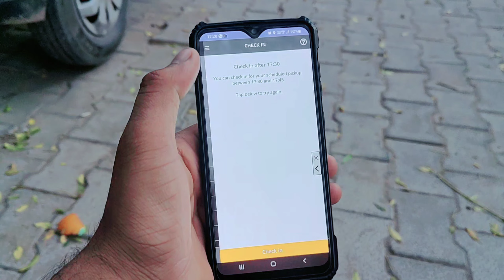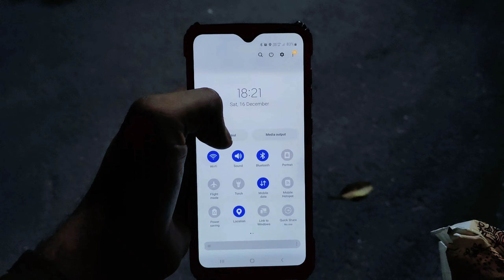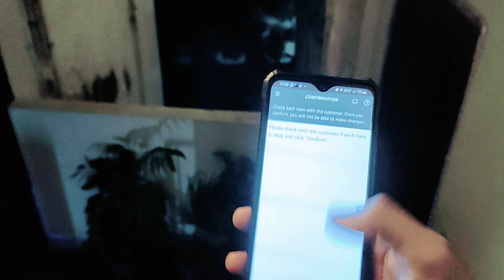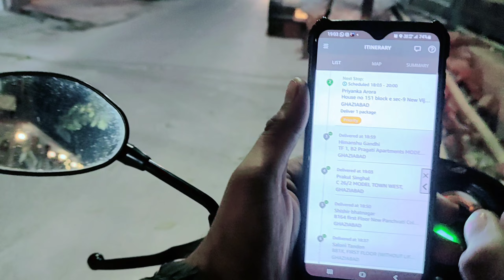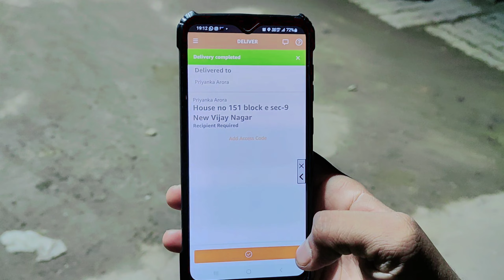Lagta Hai Ghar Baithana Padega Ab 😡 || Amazon Flex Kam Ho Gaya Manda || Amazon Flex Earning 💸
aaj apne ne ek slot kiya Amazon Flex mai Friday mai apne pas koyi bhi slot nahi aaya pura week ab kya hoga kese hoga.

Amazon Flex Application Download Link.

Amazon Jobs
Amazon flex
Amazon Delivery
Amazon Prime Delivery
Amazon Prime
Amazon Delivery
How to work amazon
how to work Amazon flex
how to work Amazon flex prime
Amazon ma kam kese kese kare
Delivery vlog
Delivery ride
2 Hours Kam Kiya
30 Minute mai hi kama leya Etna pesa
Amazon se kari Andhi Kamayi
04 order mai kama liya Etna pesa
Amazon Kyu sahi hai
vaki sabhi company se aachi hai Amazon flex
es leye apne ko Amazon flex sahi lagti hai
Aaj apne ne Amazon flex se kamaya Etna pesa
Today's highest earning in Amazon Flex
Amazon Mai Aisa bhi hua apne sath
sabhi customer aise ho to kafi aacha hoga apne leye
Amazon Flex Customer Ko Phone Kese Kare
Amazon Customer Ko Phone Kese Kare
Kaha hi Rakha Liya Order
Best Earning platform in India
best filed work in india
sabse jada pesa kaha hai filed mai
Amazon Customer Se Link payment Kese le
Amazon customer ko payment link kese bheje
Amazon Flex Kamayi Par Koyi Farak Nhi padta
Order Se Koyi Matlab Nhi Hota Amazon Flex
Customer Ne Change Ka Panga Kar deya Amazon Flex
Daily Aisa Kam ho Jaye to maja aa jaye
Amazon Highest Earning In One Day
Amazon Part Time earning 2 hours
Amazon Mai kitne Rupe Order Milta Hai
Per Order kya milta hai amazon mai
Amazon Fresh grocery delivery Video
zepto one day Earning
one day Earning in zepto

is amazon flex worth it step by step amazon flex driver tutorial